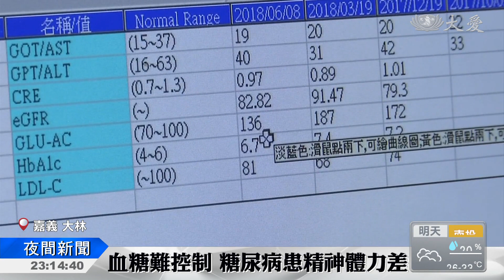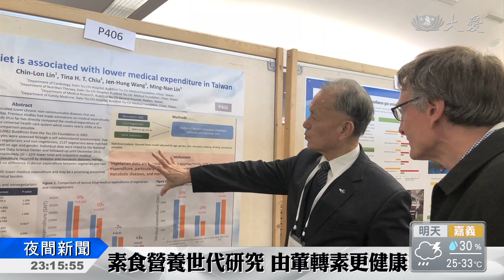素食營養世代研究 由葷轉素更健康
從葷食習慣轉換為吃素食，能降低糖尿病發生率，高達50%，還可以減少脂肪肝與膽結石等疾病發生！這是慈濟醫療志業在「素食營養世代研究資料庫」，長達十年的研究報告。

65歲王永安，罹患糖尿病7年了，血糖指數一向難以控制。

患者 王永安：「(以前)吃得太飽，一直愛睡，昏昏沉沉。」

3年前，大林慈濟醫院家庭醫學科，林名男醫師請他多吃素食，才開始有了轉變。

患者 王永安：「(改吃素後)人比較舒服，精神會比較好。」

素食不僅能使精神變好，還能降低50%糖尿病發生率。

大林慈濟醫院副院長 林名男：「含纖維素是相對比較多的，它對血糖的部分，比較不容易讓血糖上升，素食裡面有很多的營養素，它能夠對身體胰島素的敏感性，有增加的效果，胰島素敏感性增加的話，相對也會讓糖尿病的發生能夠減少。」

這份報告來自於慈濟醫療志業的「素食營養世代研究資料庫」，以院內健檢中心的6008位、平均53歲的民眾為目標，透過「飲食頻率問卷」徹底調查每個人的飲食型態。

大林慈濟醫院副院長 林名男：「素食者跟葷食者，就發現吃素的素食者，他們發生糖尿病的機會，跟葷食者比較起來，會降低33%到50%。」

這項研究計畫，在2018年2月國際素食營養大會，由慈濟醫療團隊發表，研究證實素食對人體健康有莫大助益，同時能減少脂肪肝、膽結石等疾病發生，遠離慢性病威脅。

謝金容 林鑫宏 嘉義大林報導